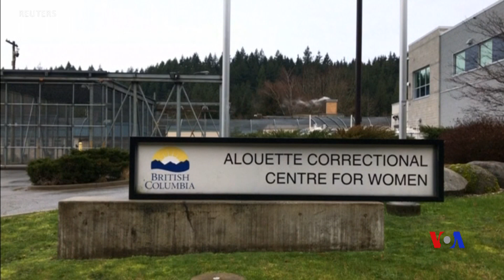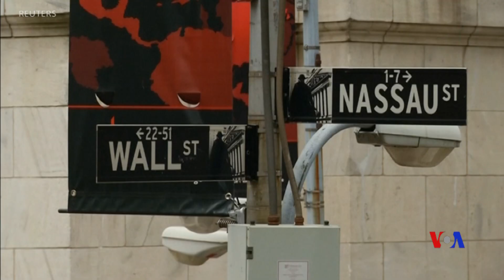加拿大法庭將決定孟晚舟能否被保釋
中國電信公司華為的首席財政官孟晚舟週一在加拿大的一個法庭出庭。法庭將決定她是否應該被保釋。目前她可能會被引渡往美國，面臨詐騙指控。加拿大的公訴人目前認為孟晚舟在引渡聽證前都應該被關押。她的律師則表示，由於健康原因，她應當被保釋出獄。